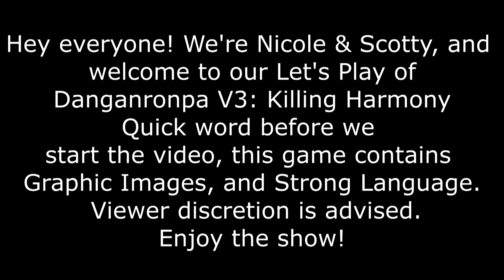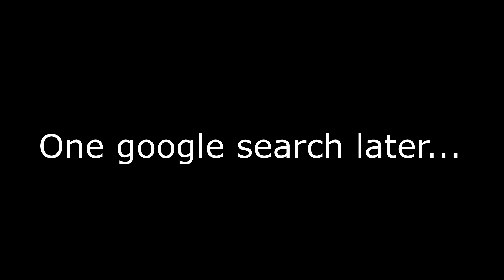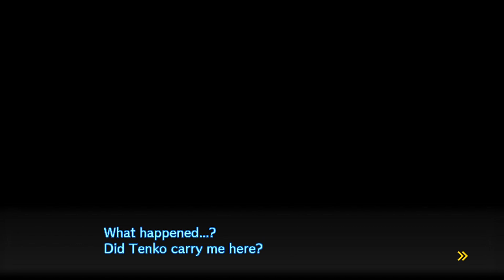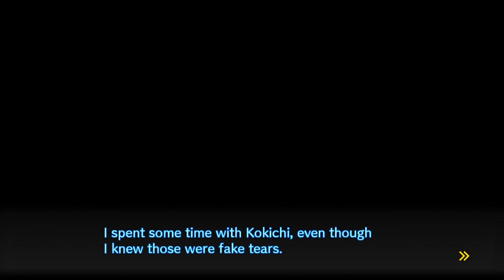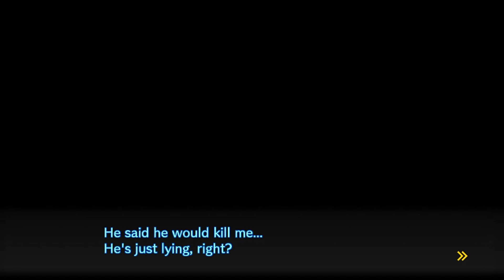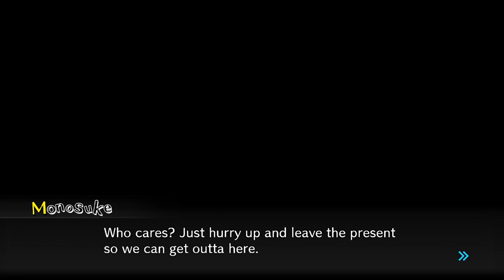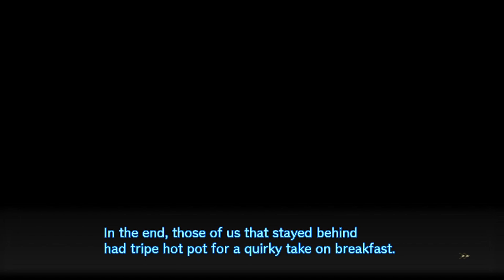Danganronpa V3: Killing Harmony Episode 13 - Free Time and Free iPads?!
Good morning, scholars! Today we get thrown around by Tenko, Kokichi teaches us about his influence on the stonk market, and the Monokubs give everyone iPads with some very strange videos on them.
Dumb on the Internet - New Single by Nicole & Scotty available now!